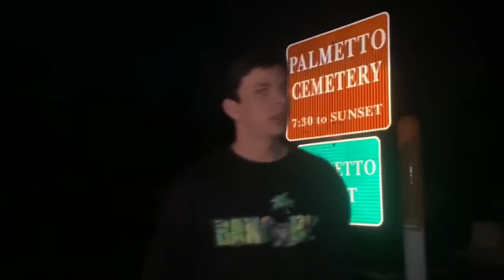TBG ROACH - GRAVEYARD (OFFICIAL VIDEO)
GRAVEYARD VIDEO 🪦🎃👻